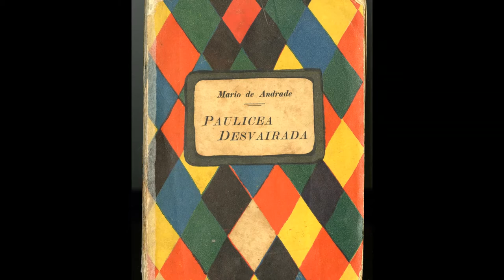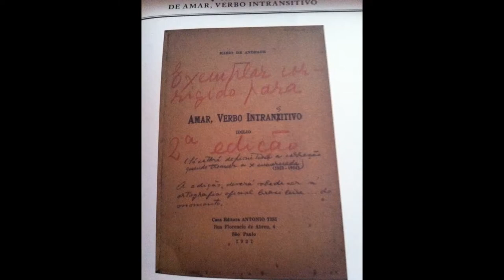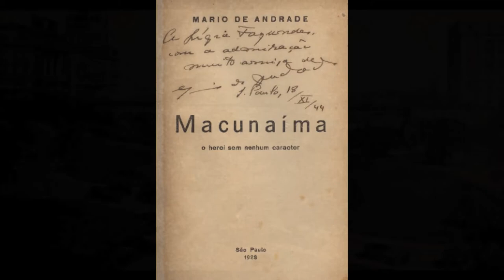Mário de Andrade (Antônio Augusto) Vanessa da Mata - Eu Sou Neguinha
Pequeno ensaio fotográfico sobre vida e obra de Mário de Andrade. Simple and little photo essay on Mario de Andrade - a famous classic modern brazilian writer.